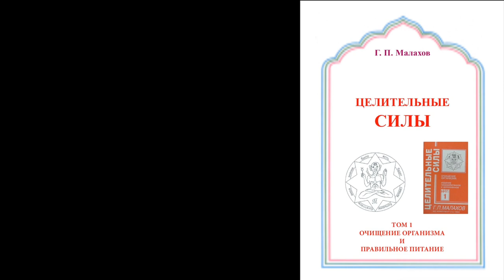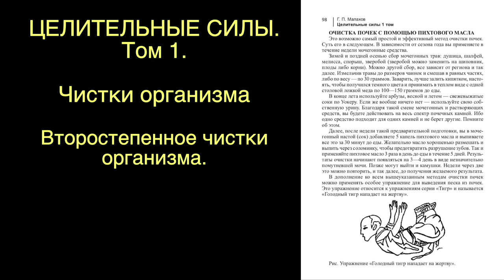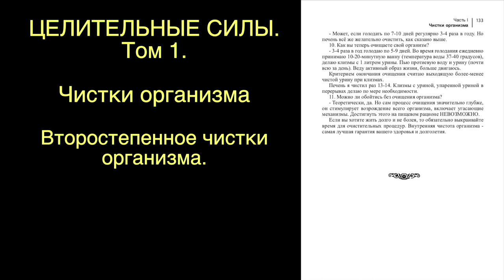ЦЕЛИТЕЛЬНЫЕ СИЛЫ. ВТОРОСТЕПЕННЫЕ ЧИСТКИ. читает автор. Малахов